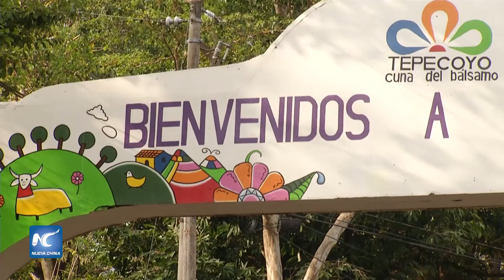Aplican innovadoras medidas para controlar COVID-19 en zonas rurales salvadoreñas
Las medidas innovadoras para controlar la propagación de la COVID-19 en El Salvador, llegaron a distintos municipios remotos, tomando como ejemplo algunas de las medidas utilizadas en China.